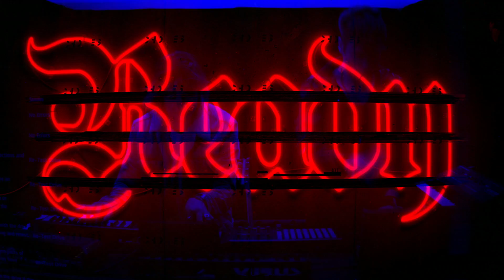Chores - Surrender (Paces Remix) ft. Abby Wolfe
Director, Editor, Motion GFX, Grade: Mardo El-Noor
Director of Photography, Producer: Žiga Zupančič
Gaffer: Barnaby Sweet
Lighting Assistant: James Jefford
Camera Operator & Assistant: David Chan
Grip: Daimon Wright
Assistants: Matthew Dawson, Bryn Seager
Catering: Yana Kirakovskaya
Location: Flying Fish Studio
Makeup: Britney Williamson
Styling: Chores
Special thanks to Showroom 22 and Public Library